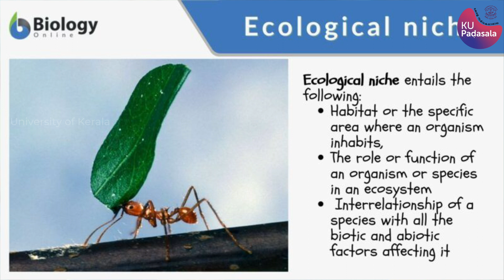പരിസ്ഥിതി സാക്ഷരത - 4 ഡോ. എസ്. ശാന്തി | Environmental Literacy | Dr S Santhi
Dr S Santhi is an environmental educator who relentlessly works to spread the message of environment literacy.